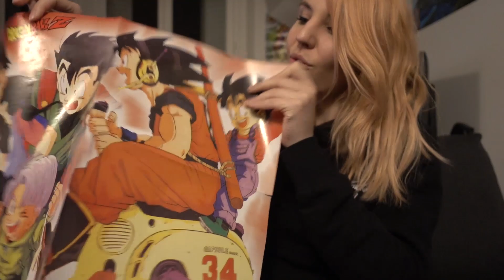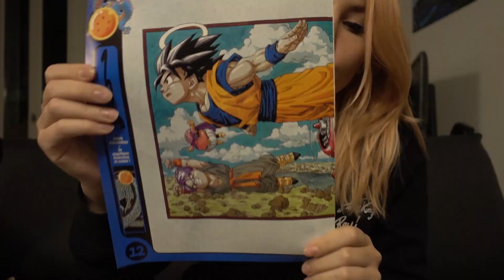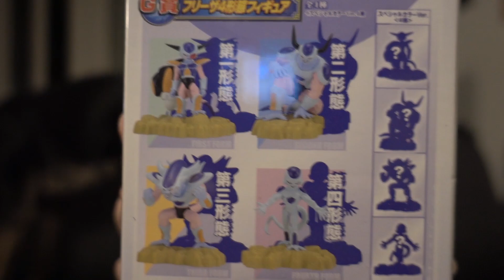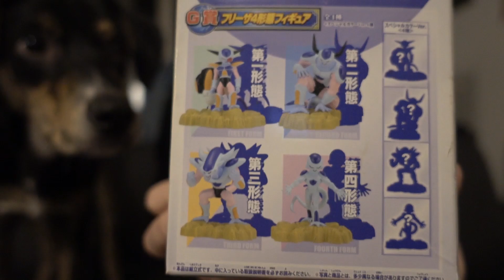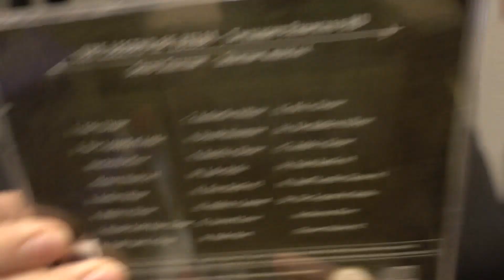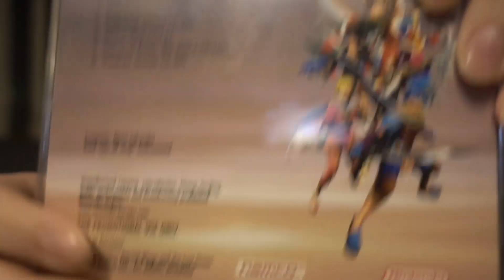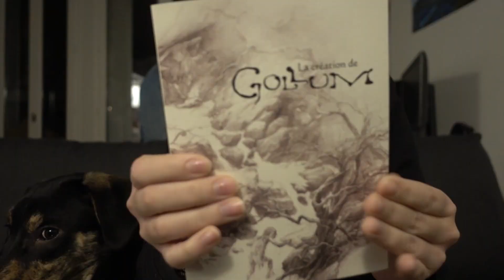COLIS MYSTÈRE - Jeel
Unboxing colis mystère